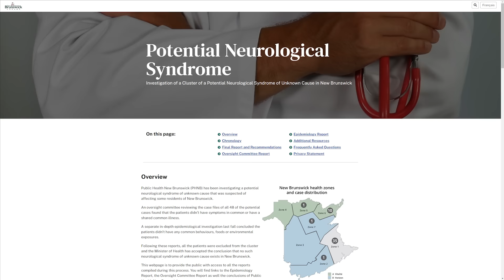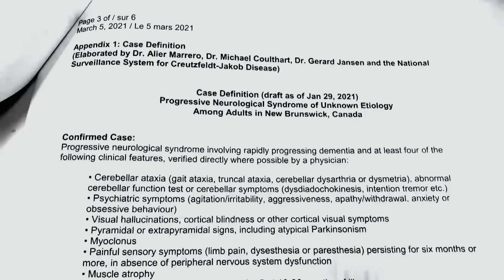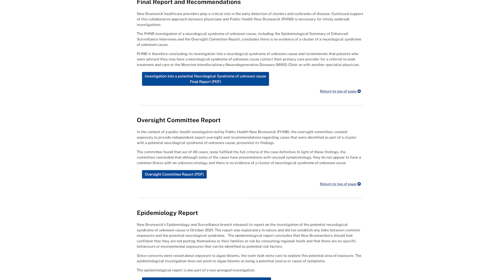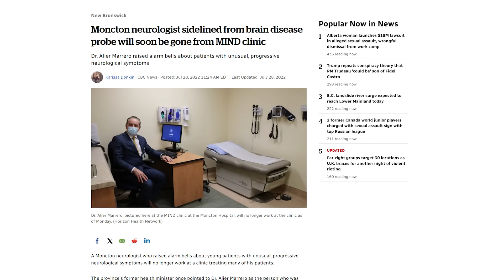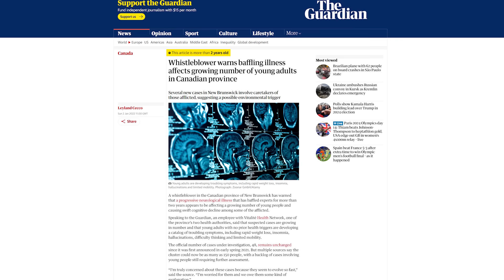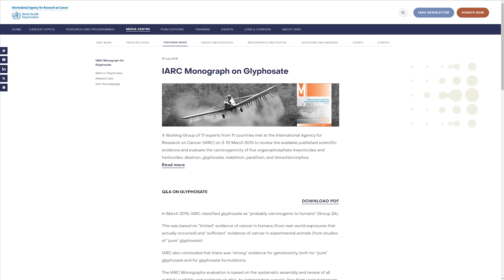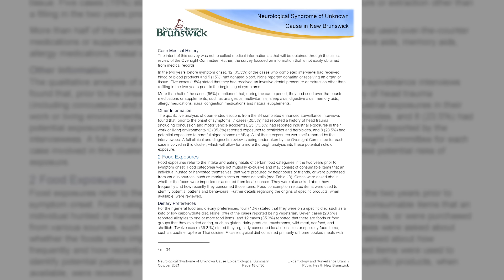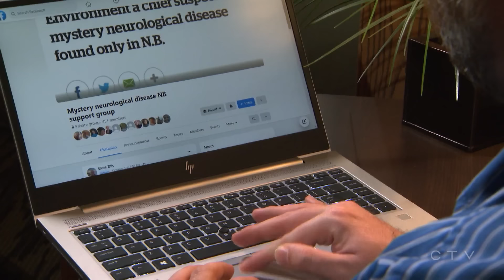The Truth About New Brunswick's Mysterious Brain Illness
Beginning in 2019, New Brunswickers started reporting symptoms of a serious neurological condition; dizziness, memory loss, personality changes, hallucinations, the list goes on. Before long, neurologists in the province were saying they didn't recognize this illness. That it was something new.

The province launched an investigation, collaborating with scientists across the country, until they abruptly shut everyone else out and concluded the investigation themselves. Today, at least 9 people have died, but New Brunswick says there is no mysterious brain illness, and there's nothing to worry about.

Is that the truth? Or is New Brunswick hiding something?